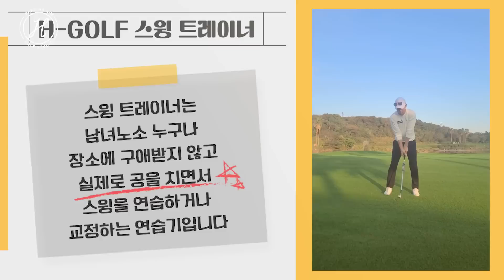[골프레슨] 타수 줄이는 숏게임(어프로치)의 정석 & 어드레스 기본 공식으로 어프로치 탄도 높이기